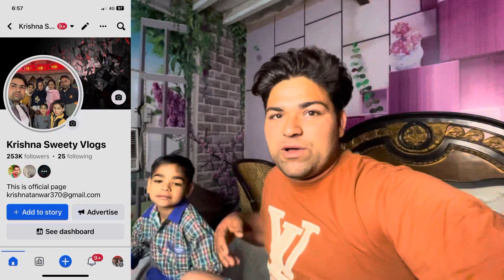आज हमारे फ़ेसबुक फैमिली 250000 (250k) followers complete हो गये 🙏🎉|| Krishna Family vlogs